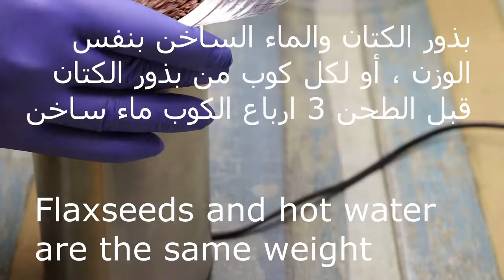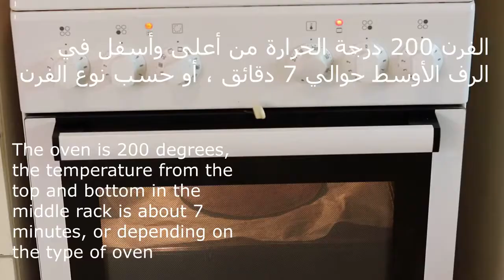خبز رخيص الثمن كيتو دايت ولمرضى السكري